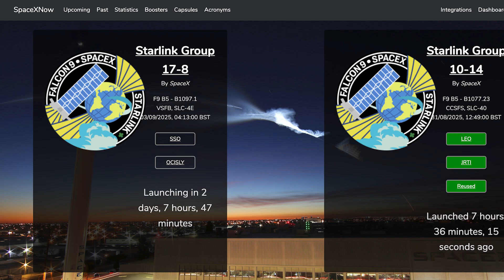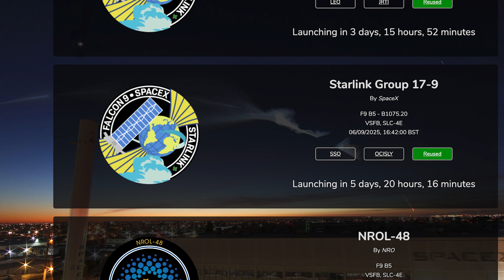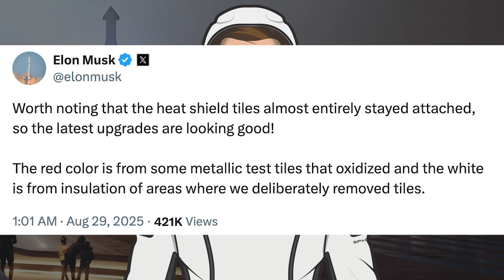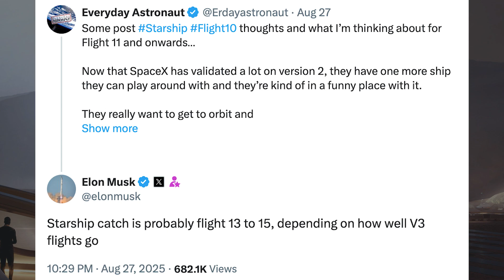SpaceX Starship Updates! Starship Flight 10 Successfully Launches And Re-Enters! TheSpaceXShow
Welcome to the latest SpaceX Starship updates video from TheSpaceXFans. We have a few launches and other related information for the standard SpaceX news. Over in Boca Chica, there’s nothing to show but we have an exciting launch today. We can hopefully expect to see the Starship flight 10 launch today! Sit back and enjoy!

Sources / Accreditations:
SpaceX. Liftoff! X. SpaceX. August 26, 2025.

SpaceX. Falcon 9 has landed at Landing Zone 4. X. SpaceX. August 26, 2025.

SpaceX. Starlink Mission. X. SpaceX. August 27, 2025.

SpaceX. Falcon 9 lifts off from pad 39A in Florida! X. SpaceX. August 28, 2025.

SpaceX. Falcon 9’s first stage lands on the A Shortfall of Gravitas droneship – the first orbital class rocket to successfully launch and land 30 times!. X. SpaceX. August 28, 2025.

SpaceX. Starlink Mission. X. SpaceX. August 30, 2025.

SpaceX. Starlink Mission. X. SpaceX. August 31, 2025.

Elon Musk. Starbase, Texas. X. Elon Musk. August 25, 2025.

SpaceX. Liftoff of Starship! X. SpaceX. August 27, 2025.

SpaceX. Starship’s Raptor engines ignite during hot-staging separation. Super Heavy is boosting back towards its splashdown site. X. SpaceX. August 27, 2025.

SpaceX. Super Heavy has splashed down in the Gulf. X. SpaceX. August 27, 2025.

SpaceX. Open the pod bay door, HAL. Starship deploying Starlink
simulator sats. X. SpaceX. August 27, 2025.

SpaceX. Starship successfully ignited one of its Raptor engines while in space. X. SpaceX. August 27, 2025.

SpaceX. Splashdown confirmed! Congratulations to the entire SpaceX team on an exciting tenth flight test of Starship! X. SpaceX. August 27, 2025.

SpaceX. View of Starship landing burn and splashdown on Flight 10, made possible by SpaceX’s recovery team. Starship made it through reentry with intentionally missing tiles, completed maneuvers to intentionally stress its flaps, had visible damage to its aft skirt and flaps, and still executed a flip and landing burn that placed it approximately 3 meters from its targeted splashdown point. X. SpaceX. August 28, 2025.